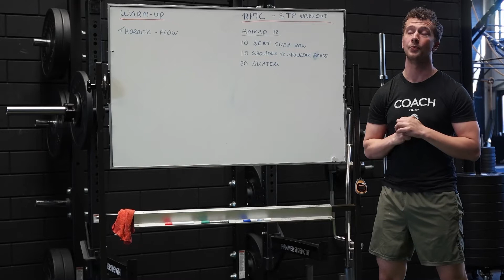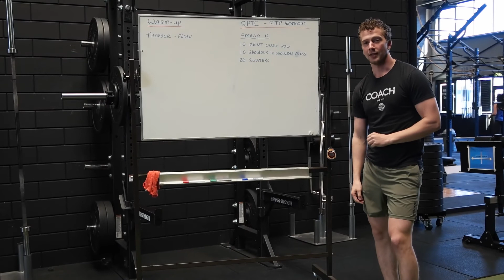RPTC - WOD Demo 24/04/2020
AMRAP 12

10 Bent Over Sandbag Rows
10 Sandbag shoulder to shoulder press
20 Skaters

(Score is Rounds + Reps)